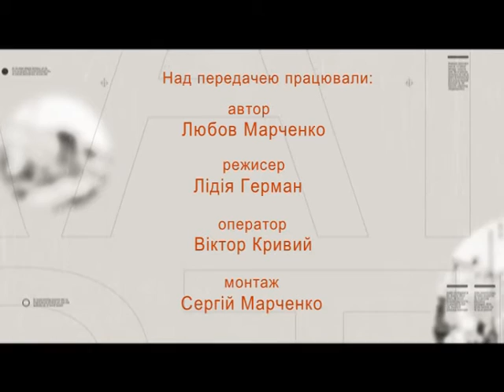Вулиці рідного міста (Вулиця Русська) 07.09.16